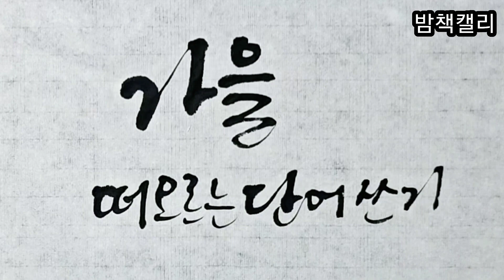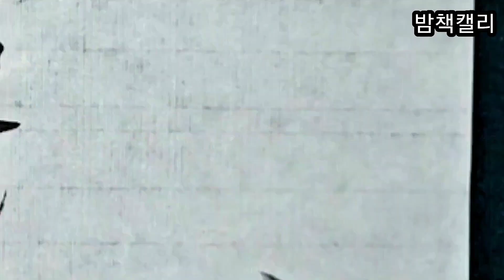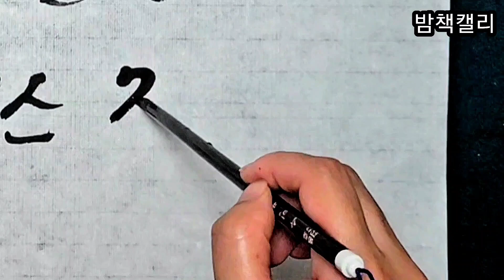캘리그라피기초 단어연습 캘리그라피독학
글씨 연습할때 글귀를 찾는데도 시간이 많이 걸리죠?
떠오르는대로  바로 적는 연습도 재밌어요.

가을이니까 가을 연관 단어들을
연습해 보았어요.

인스타그램 Instagram.com/bamcheak._.calli